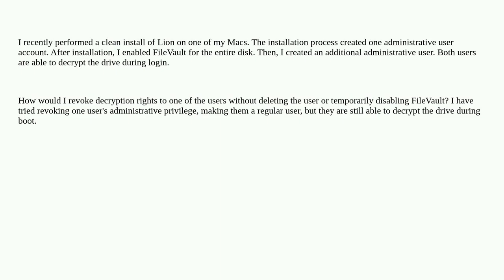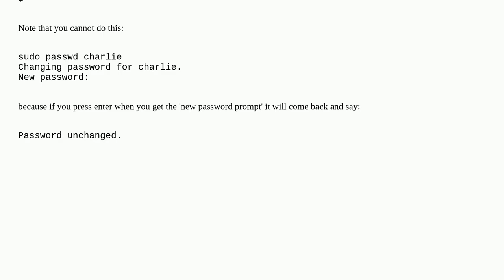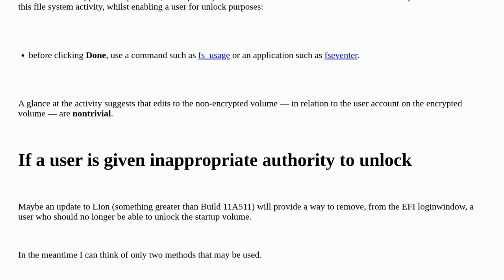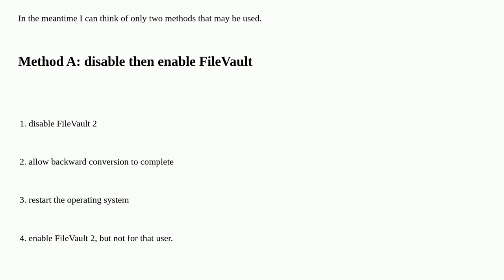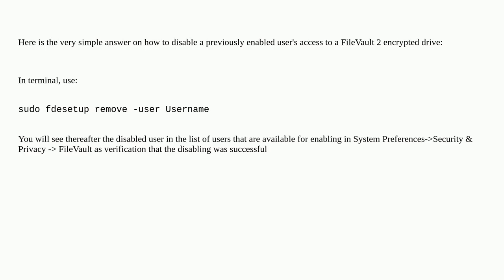Apple: Disable a user's ability to unlock a FileVault 2 volume at startup/login time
Disable a user's ability to unlock a FileVault 2 volume at startup/login time

A special thanks goes out to the community

  filevault macos